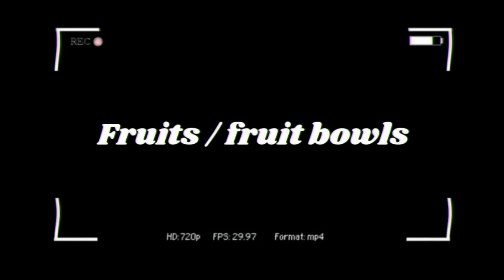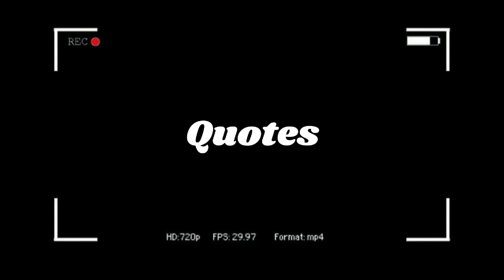30+ AESTHETIC INSTAGRAM PHOTO IDEAS (Photo ideas + inspo)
Feel free to let me know if you have any suggestions for future videos